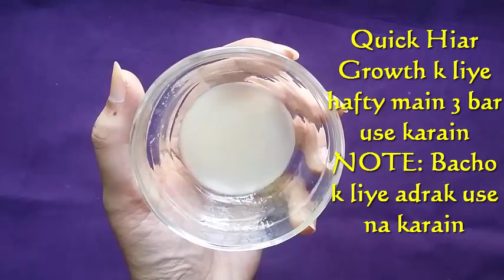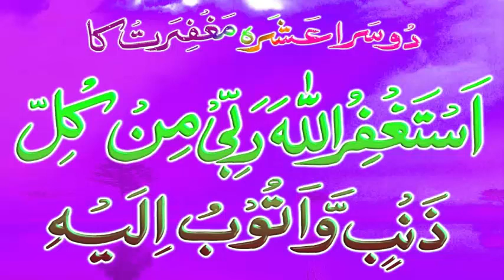Very Quick Hair Growth | How To Get Thick An Long Hair Naturally | Long Hair home remedies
How To Get Thick An Long Hair Naturally